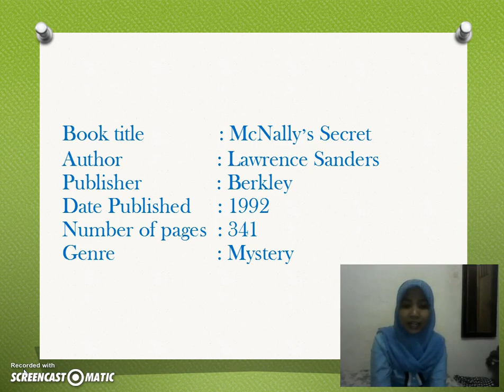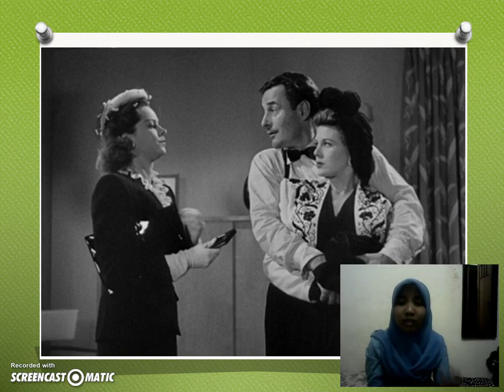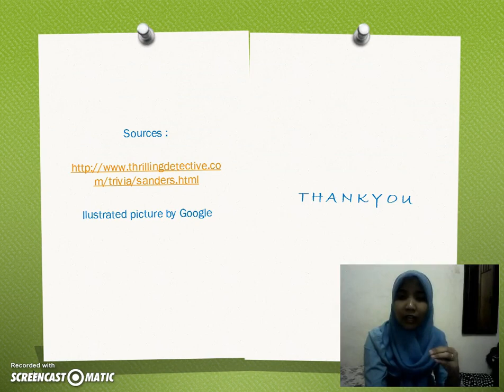McNallys Secret by Lawrence Sanders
Nadya Karimah/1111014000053/5C/Department of English Education/UIN Jakarta